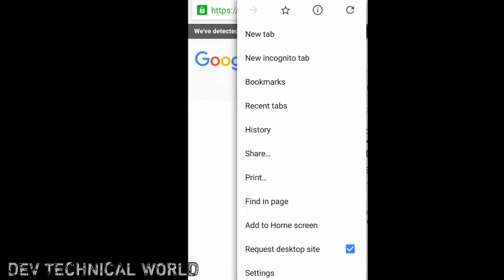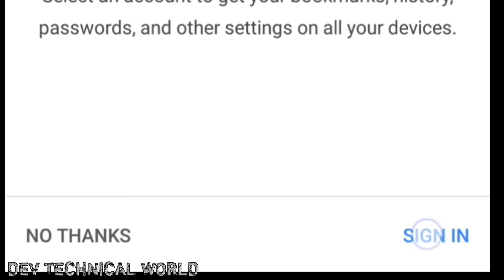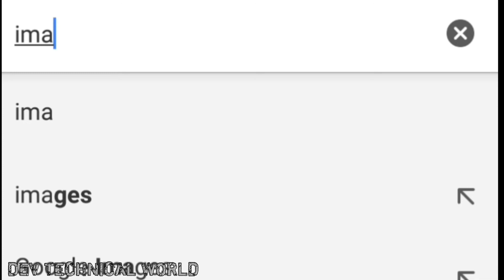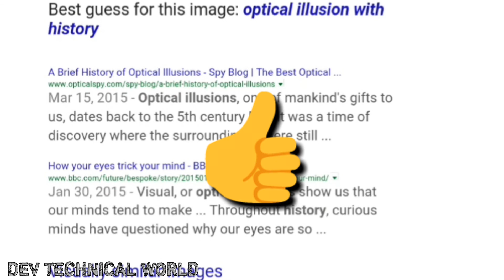Unable to complete previous operation due to low memory